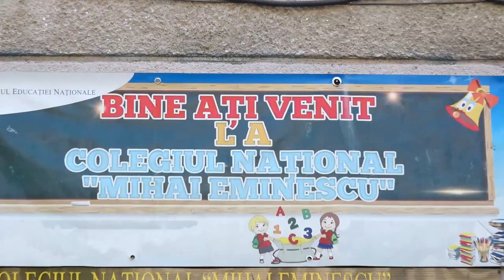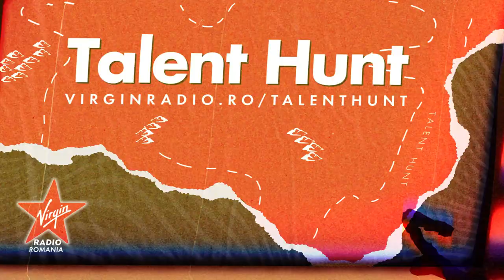Virgin Radio Talent Hunt: Colegiul Național "Mihai Eminescu"